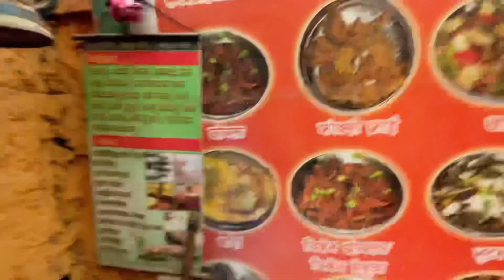Kun plane ma jam America 🤔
Vlog-106